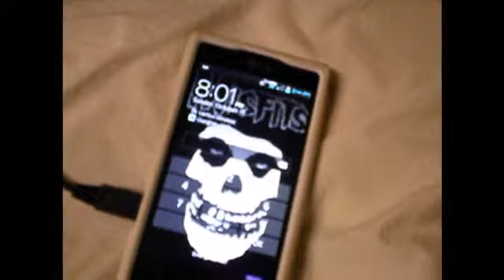ALL DAY INDOORS! (10-19-14)